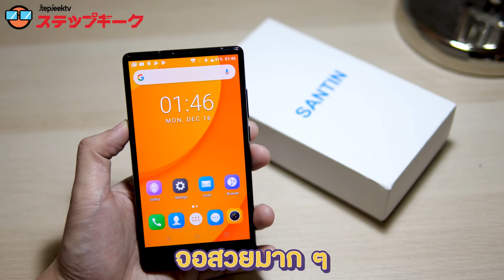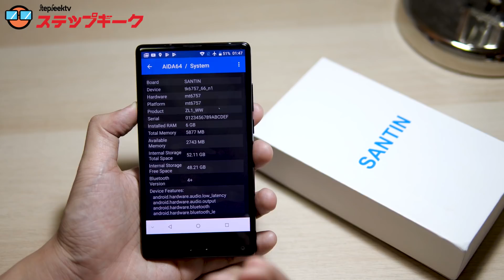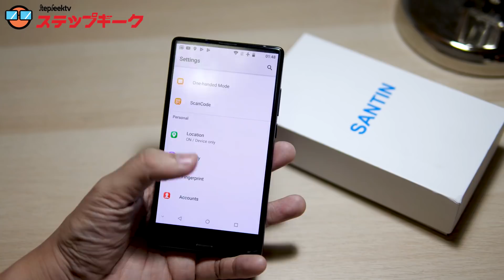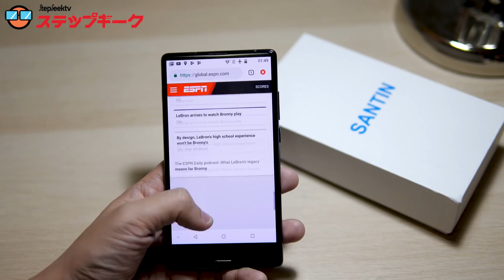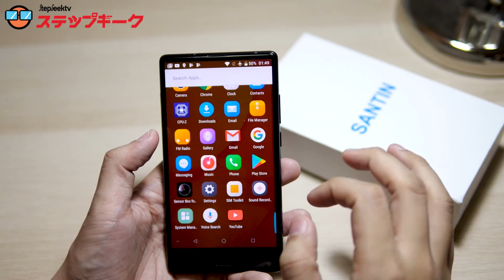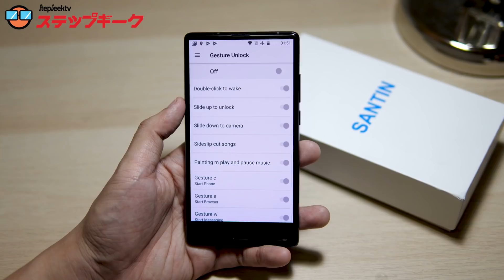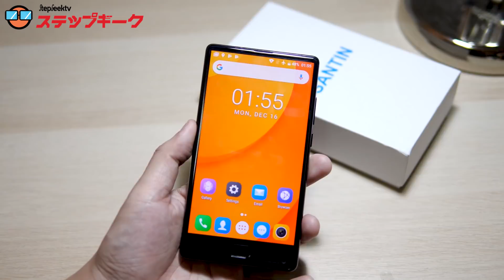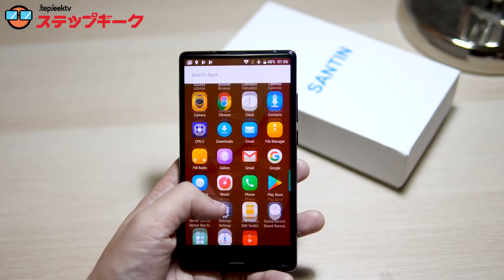คุณต้องร้องขอชีวิต มือถือ 2500 บาท สเปกดีสุดในจักรวาลนี้ SANTIN NewDUN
คุณต้องร้องขอชีวิต มือถือ 2500 บาท สเปกดีสุดในโลกนี้ SANTIN NewDUN
SANTIN NEWDUN
รองรับ Wi-Fi 5Ghz
Android 7

มาพร้อม CPU Mediatek Helio P25
จอ5.5"HD IPS
**กล้องหลัง 16MP  อีกตัวเป็นกล้องหลอกเฉยๆนะ เพิ่งรู้ว่ามันเป็นกล้องหลอก 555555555